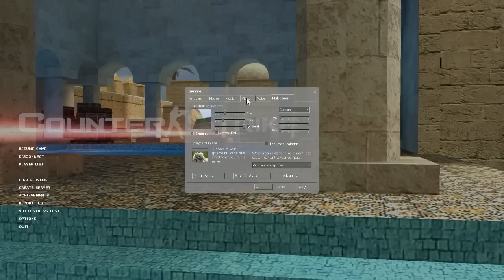CS Source - In vizita prin CSS | Episodul 7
CS Source in Romana
Like daca ti-a placut !
Distribuie clipul pe facebook daca ti-a placut.